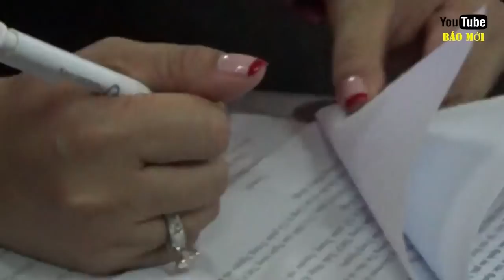Bà Diệp Thảo muốn ông Đặng Lê Nguyên Vũ giải thích Tiền nhiều để làm gì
Bà Lê Hoàng Diệp Thảo muốn ông Đặng Lê Nguyên Vũ giải thích Tiền nhiều để làm gì. Ngày 27/3 tới đây, tòa án TPHCM sẽ tiếp tục xử vụ ly hôn cửa vợ chồng ông chủ tập đoàn Trung Nguyên Đặng Lê Nguyên Vũ và Lê Hoàng Diệp Thảo. Câu chuyện ông Đặng Lê Nguyên Vũ ly hôn vợ đang thu hút sự quan tâm của dư luân với việc phân chia tài sản Trung Nguyên. Đây là kênh youtube báo mới, kênh cập nhật tin tức mới nhất, tin tức mới nhất hôm nay, tin mới nhất hôm nay, tin mới nhất ngày hôm nay, tin tức mới nhất trong ngày/ Youtube báo mới